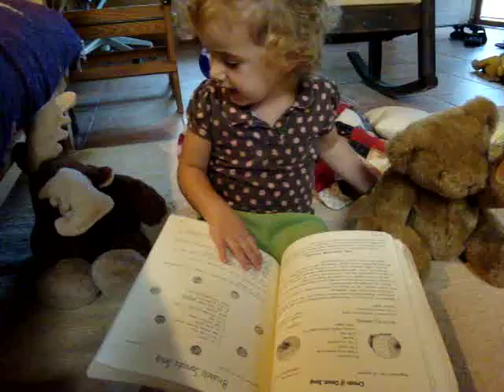The Enchanted Brocoli Forrest (There Is No Lady In Here)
Cookbook singing in three party harmony for toddler, moosen and bear